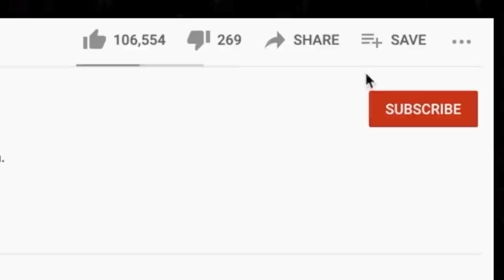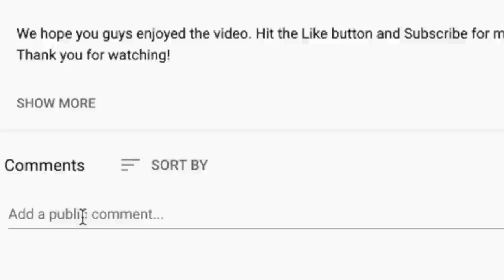*SO ORIGINAL!* 🎵 Peter Gabriel "Big Time" REACTION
Thanks for checking out our Peter Gabriel reaction. Big Time is a funny song that we listened to during our Gluttony stream.

BTC address: bc1qnk9au02dt90pafnl2tzcq8r4jj67n0h5g82fgj
ETH address: 0x5693df730D342E11DcABbE0BCeE801A5910725d1
XRP address: r4wVQdYAcN3bov8oERmBWgcUHSszDv3HDS

🍼 OUR BABY REGISTRY ⬇